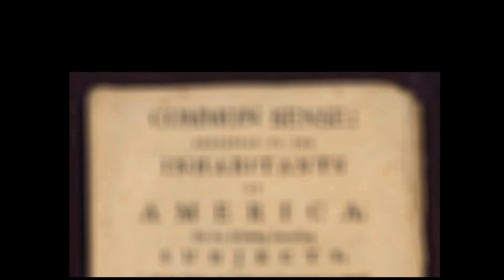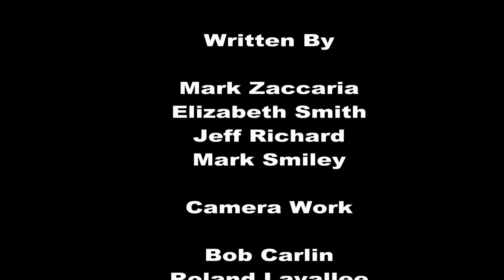Common Sense 45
Sorry for the delay.  Wee k 45 is ready.  Rep. Pat Morgan  meets with public finance expert Bob Cusack who discusses  the state in general as well as the city of  Providences finances.  Jeff Richard comes by to discuss the future of Nigeria, and Mark Zaccaria and Aly Perry come by to discuss the news and ask a few questions, like "Are you kidding me"?  It's time for some Common Sense RI!